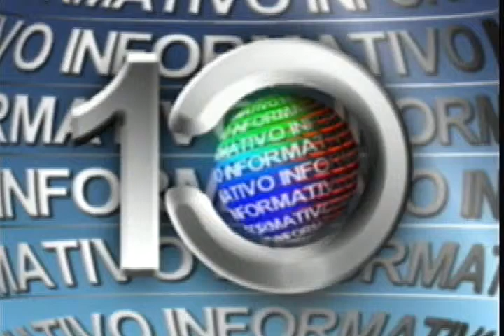09 10 2013 DR LUIS CARLOS BARROS COSTA